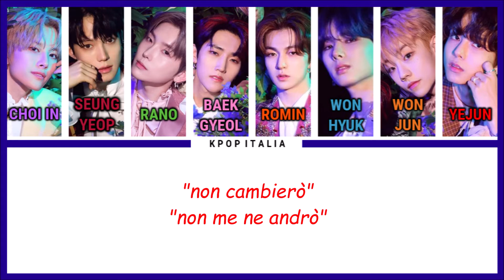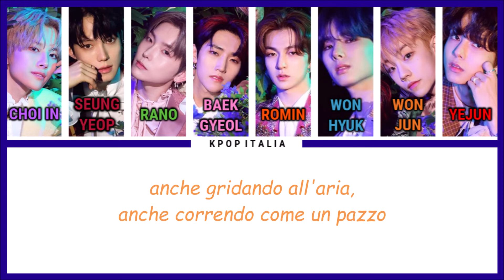E'LAST - Swear [Color Coded/Sub Ita]